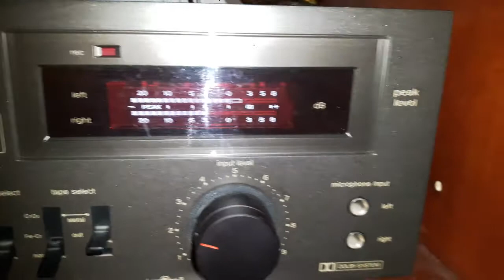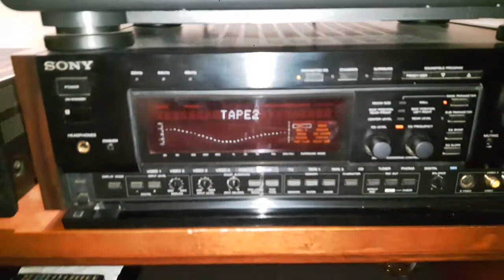Cassettes . The pogues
I do not own the copy rights to this song. Great tune and listen on the Vegas. Good beer drinking song